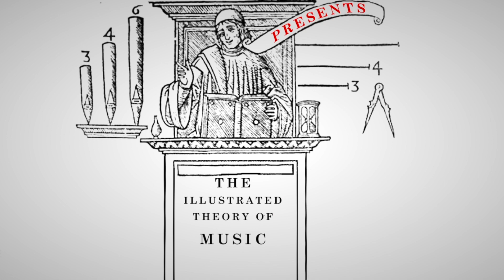Introducing the Illustrated Theory of Music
Keep up to date with the Illustrated Theory of Music. It is free for you and it would mean a lot to us!

Welcome to the Orchestra of the Age of Enlightenment's, 'Illustrated Theory of Music'. This series of short, informal videos animate the stories behind music theory and provoke new questions about what we think we know. What does a 'quaver' really mean? Why do we use bars? Why does it have to be so slow? The series is led by the OAE’s dedicated musicians but audiences are invited to ask questions, challenge conventional wisdom and help to build a new understanding of music.

Covid-19 has meant that all our live concerts have been cancelled.
This is a devastating loss of income.